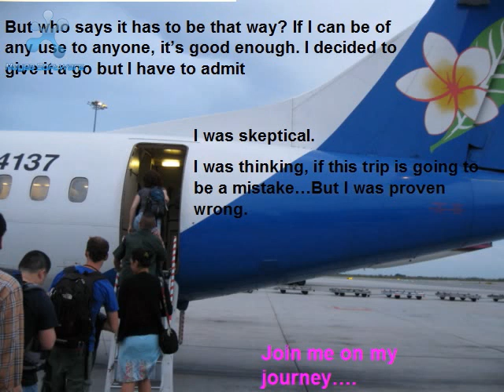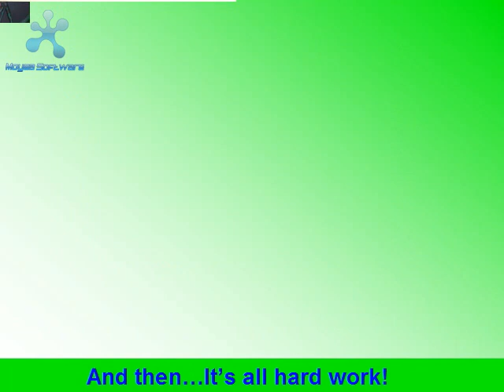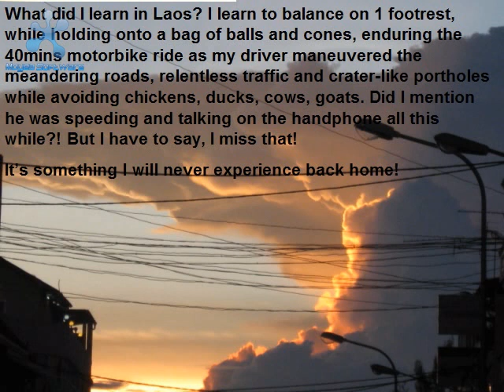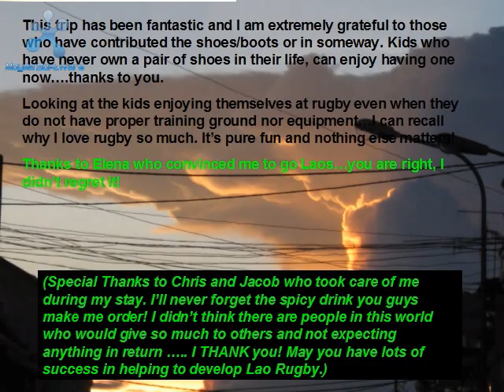Lao volunteer powerpoint